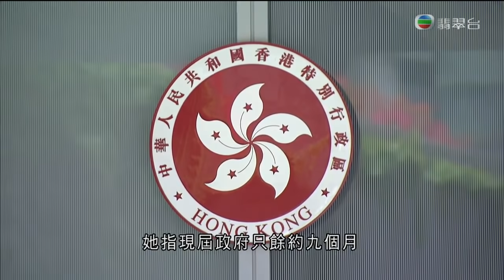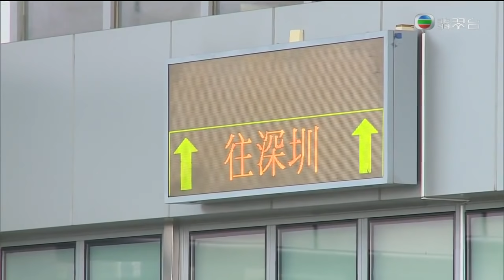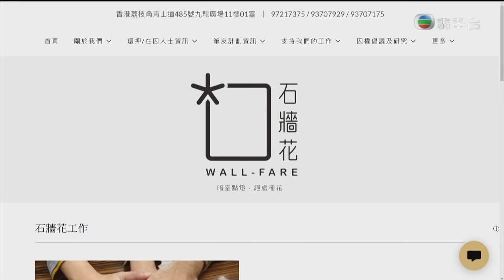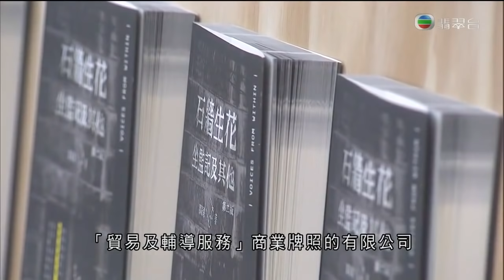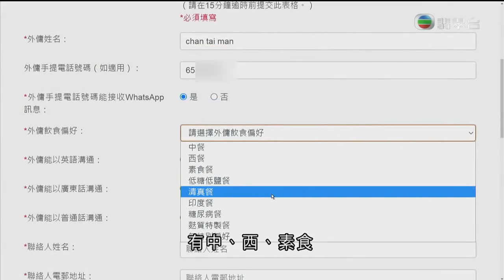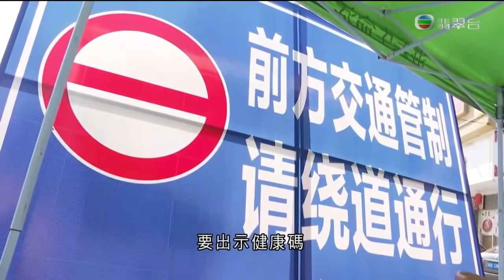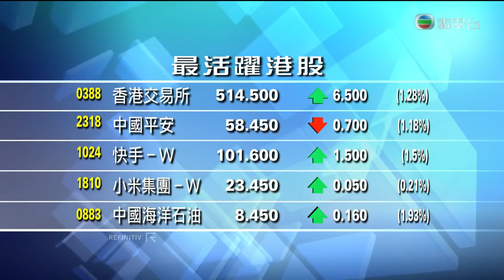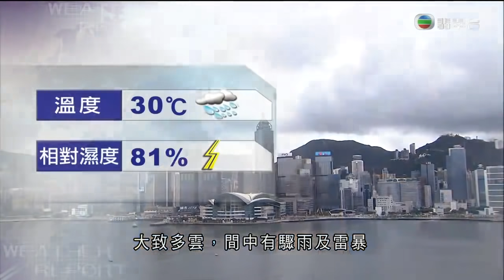TVB午間新聞 -特首林鄭月娥指本屆政府難以落實政策局重組 但會研究一套方案交給下屆政府參考 對於當局修訂稅務指南 針對涉及不利國安活動的慈善團體-香港新聞-TVB News- 20210914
相關影片:
1. TVB午間新聞 - 國務院公布深化深港在前海的發展 重心在金融及創科等 財政司司長陳茂波不認同前海最終成為香港威脅 相信香港可以維持離岸人民幣中心地位-香港新聞-TVB News-20210912
2. TVB午間新聞-財經事務及庫務局局長許正宇指已修訂相關稅務指南 任何團體如支持推廣或從事不利國家活動 稅務局將不再認定為慈善團體並撤銷免稅資格-香港新聞-TVB News-20210913
3. TVB午間新聞 - 新增約5宗新冠病毒輸入個案 為提高長者的疫苗接種率 政府商討試行在個別公立醫院設立注射站 方便覆診後的長者接種 稱會起動長者疫苗接種日－香港新聞-TVB News-20210911